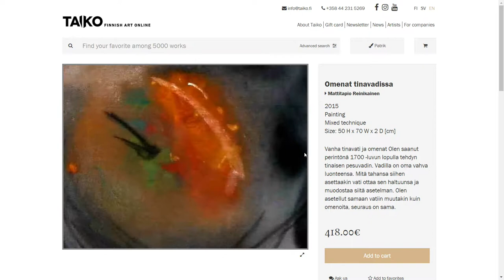Visual artist Mattitapio Reinikainen - Taiko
Visual artist Mattitapio Reinikainen lives in a small house in the Finnish archipelago. He has studied arts and design in Hamburg (HPS) and in Munich (BSLfF).
- I work with oil and acrylic colors, ink and my finger, my most important painting tool, Mattitapio says.
Mattitapio Reinikainen's art is for sale on Taiko, the online marketplace for Finnish art